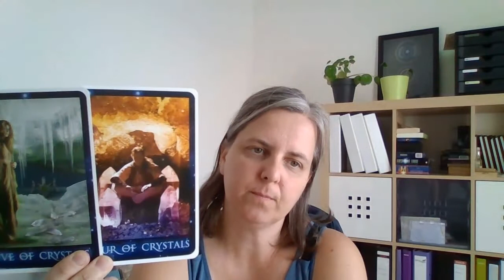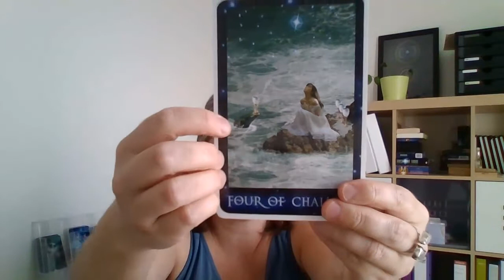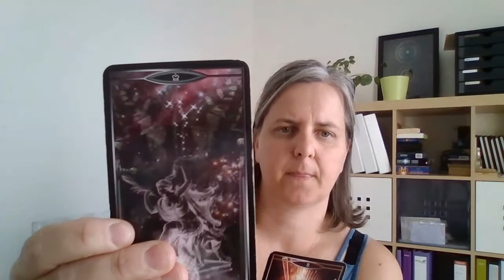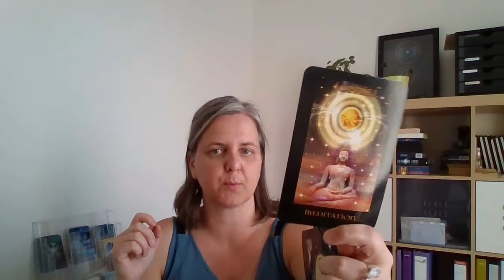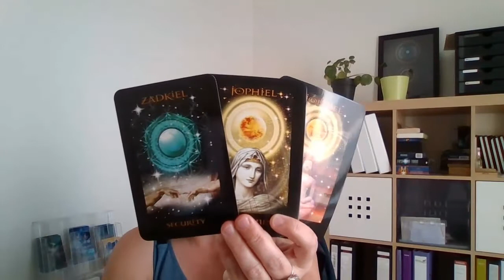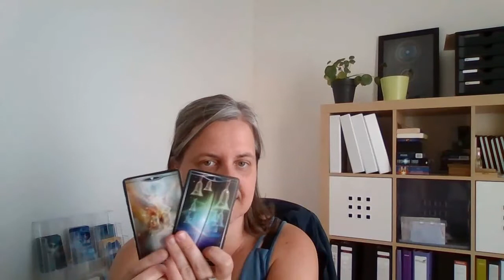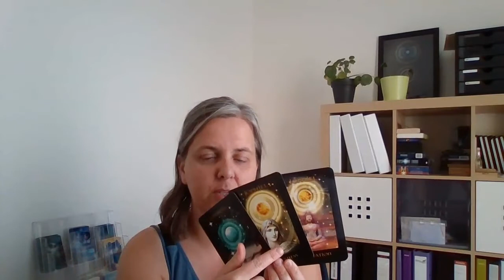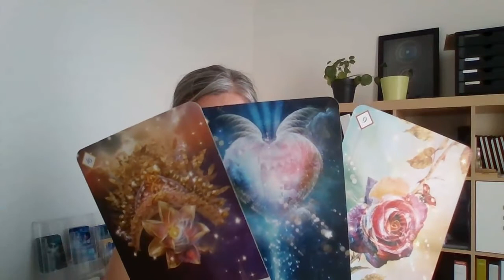READING ✨ EXPLORE - DREAM - DISCOVER: WEEGSCHAAL komende 3 maanden